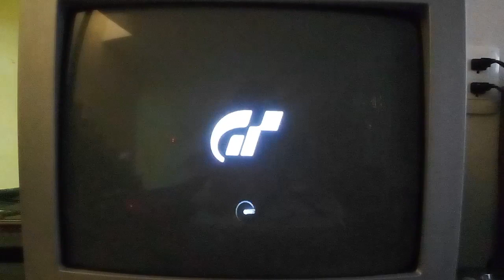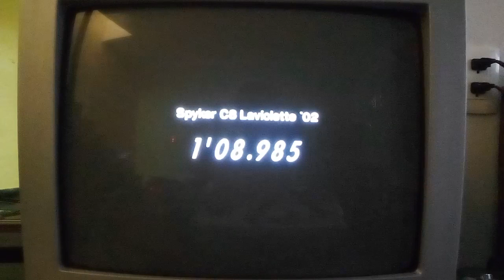Gran Turismo 4 Time Trial replay #5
The actual exotic vehicle will probably gonna call a "Super Spyker C8 Rally Car" or... Race Car. going to the rocks of trial.

Track: Cathedral Rocks Trial II

Car: Spyker C8 Laviolette '02